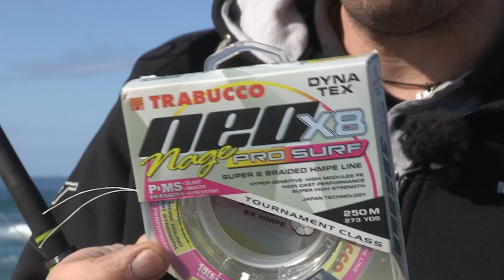Trabucco TV - Passione Surfcasting Puntata 2 - Teaser - Tris di Regine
Trabucco TV - Passione Surfcasting puntata 2 - Tris di Regine con Roberto Accardi.

Gli inneschi tattici giocati da Roberto Accardi gli valgono un tris di fantastiche Spigole.

The tactical hookbaits played by Roberto Accardi bring him three wonderful Seabass.

Pesca" pesca Mero "El Mero" Fisch fisch Schalungskantel vissen "andare a pesca" fiche frugare gettone pescare pesce peixe peixes pescar pescado pescar "pez poisson" pycher ψάρια 魚 물고기 рыбы pescados 鱼 渔 漁 visserij pêche Fischen αλιεία 釣 어업 рыболовство sobalo robalo